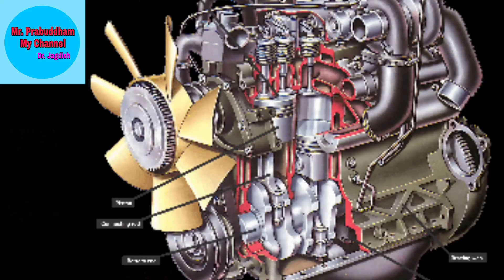misterias creachar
the horse is very powerful
it is run cantineu